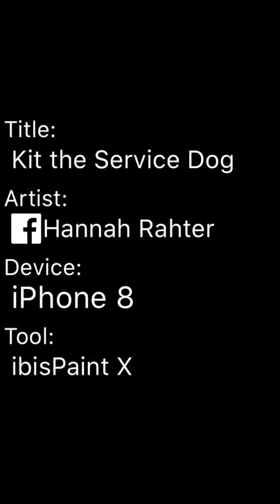Kit the Service Dog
It's really fun making service dog OC's!